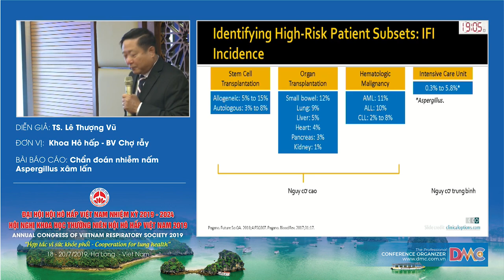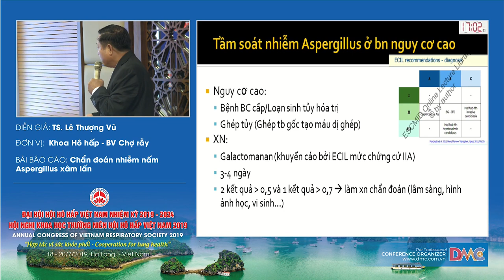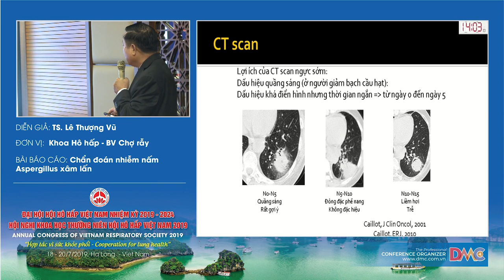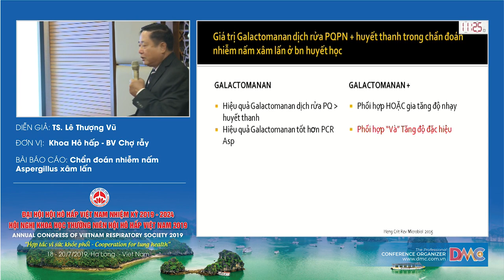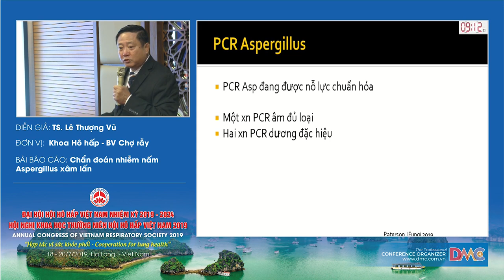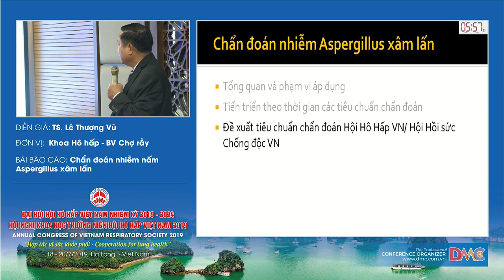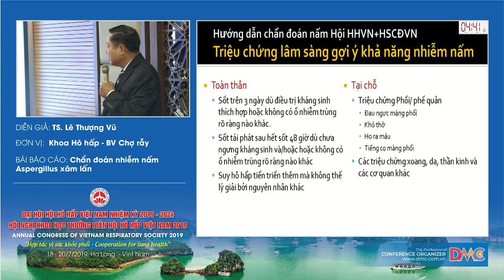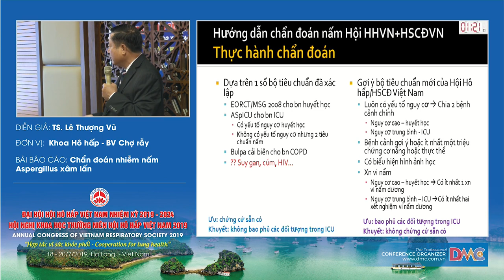Chẩn đoán nhiễm Aspergillus xâm lấn: Cập nhật 2019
TS.BS. Lê Thượng Vũ
Phó Khoa Nội Phổi BV Chợ Rẫy
Tổng thư ký Hội Hô Hấp Tp Hồ Chí Minh
Giảng viên BM Nội Đại học Y Dược Tp HCM
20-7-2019 - Hội trường Vân Đồn - Khách sạn Mường Thanh Luxury Quảng Ninh